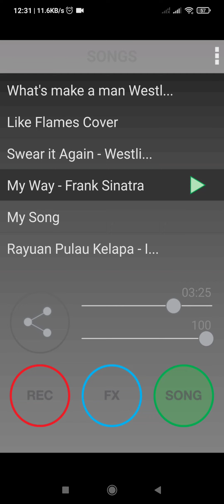My Way - Frank Sinatra [Cover]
Another Cover on one of the most famous old song from Frank Sinatra, hope you enjoy.

Hello, Demon Butler Xyber on Your service. You can Call me "X" For short. I love to share a lot of story and sing. I hope You can enjoy Your stay here with me
I only used My Cellphone and Headset mic, so I'm really sorry if it's bad.

!!! Chat Rules!!! [En]
-Please be respectful to each other. Remember respect is not asked but earned.
-Please don't be rude to others if you don't want to get bullied back. Remember You Reap what You Sow
-Please do not bring up other Livers/VTuber in chat unless I bring them up first.
-Please stay on topic during the stream even it's a Free talk session.
-Please do not spam the chat because it's annoying!!!
- Even if You already know me In Real Life, please respect me as "Xyber" Instead in here.